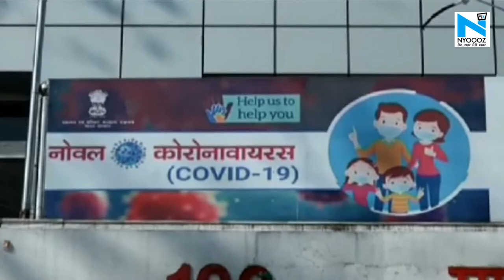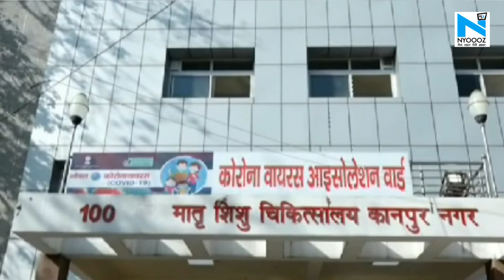Katihar से गए 17 छात्र Kanpur मदरसे में थे ठहरे, आठ को निकला Corona Positive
कोरोना वायरस का संक्रमण अब कानपुर को भी अपनी गिरफ्त में ले रहा है. मदरसे में रहने वाले आठ छात्रों में कोराना संक्रमण की पुष्टि हुई है. दरअसल, शहर के नौबस्ता थाना क्षेत्र के मछरिया स्थित मदरसा शेख हिदायतुल्ला में बिहार के कटिहार से आए 17 छात्र ठहरे थे.